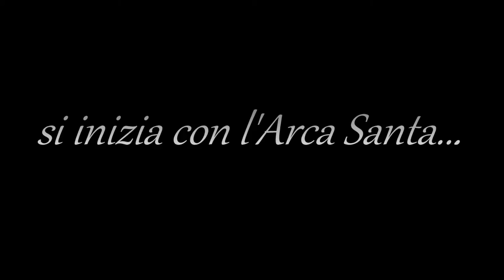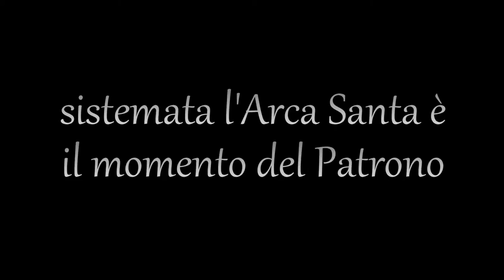San Giorgio Ragusa 2014 a "scinnuta"....by tanokalura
spettacolare traslazione o "scinnuta" del simulacro di San Giorgio e dell'Arca Santa all'interno del duomo di Ragusa, manifestazione che si ripete da secoli ogni anno la domenica che precede il 23 aprile, giornata dedicata a San Giorgio, Patrono Principale Protettore della città di Ragusa.